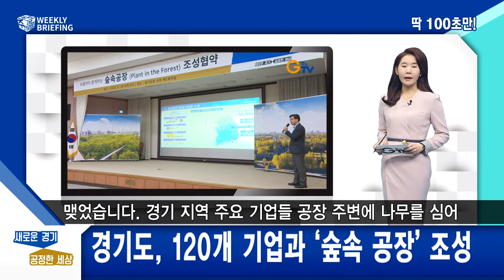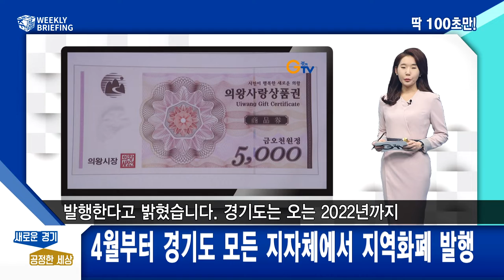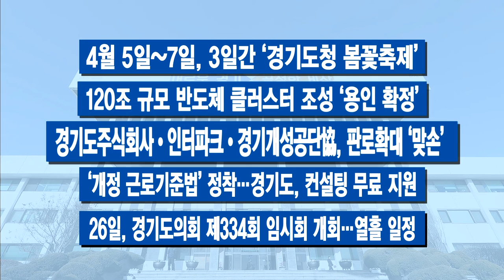100초 주간브리핑 - 3월 마지막 주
[100초 주간 브리핑 - 3월 마지막 주]

3월 마지막 주 경기도의 주요 소식만 간추려!
딱 100초 간 전해드립니다.

-무주택 서민 25만 5천 가구에 임대주택•주거비 등 지원

-경기도, 120개 기업과 ‘숲속 공장’ 조성

-이재명 지사, 중국 빅3지역 고위급 인사 잇달아 만난다

-4월부터 경기도 모든 지자체에서 지역화폐 발행

-‘경기도 청년 기본소득’ 4월부터 시행